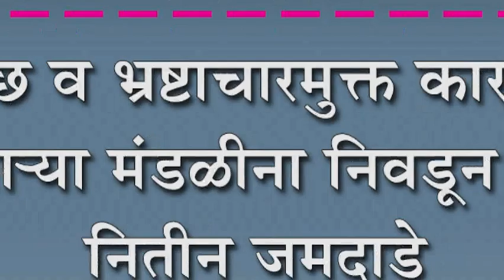स्वच्छ व भ्रष्टाचारमुक्त कारभार करणा-या मंडळीना निवडून द्या- नितीन जमदाडे